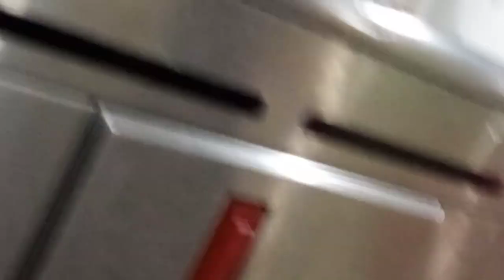दिल तो खो गया आज के राज मे